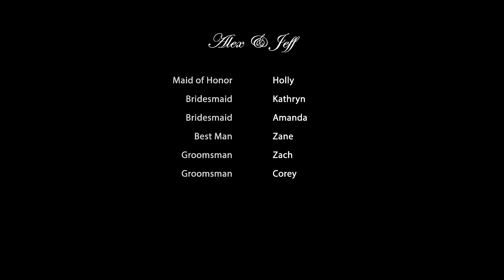Alex + Jeff - Wedding Short Film